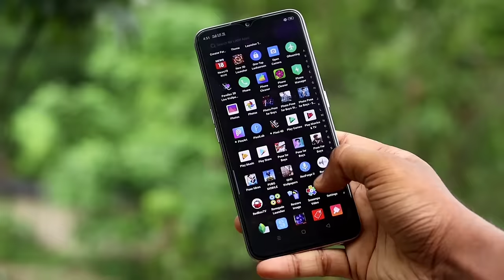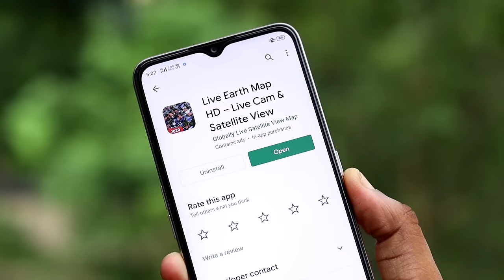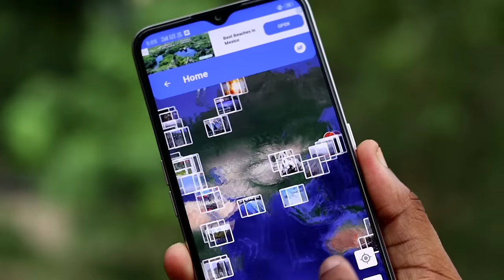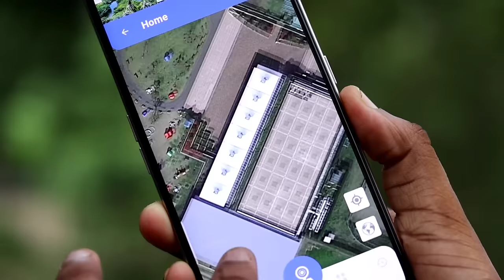Google Map Amazing Settings !